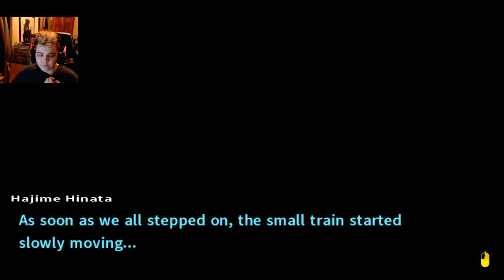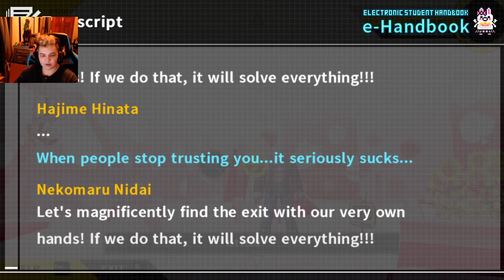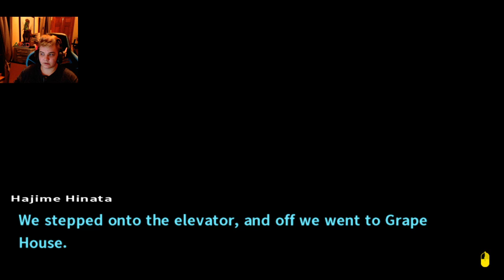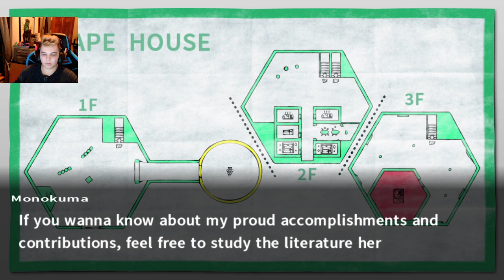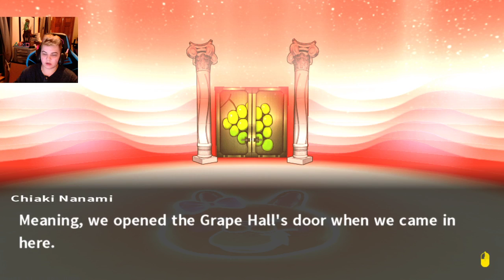The Funhouse | Part 21| Danganronpa 2: Goodbye Despair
Hello,
I am Basil, a transman (he/him or they/them). In this vod, I streamed Danganronpa 2: Goodbye Despair by Spike Chunsoft.

If you want to donate, please go through my streamlabs account; it is not necessary but always appreciated.